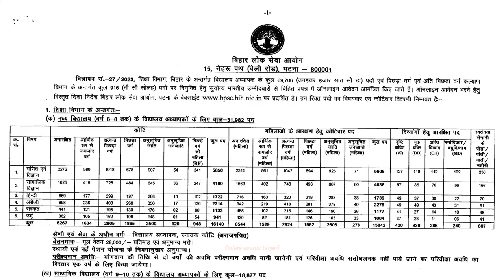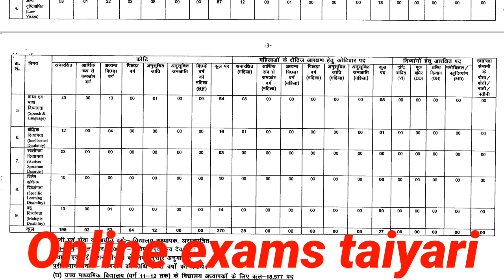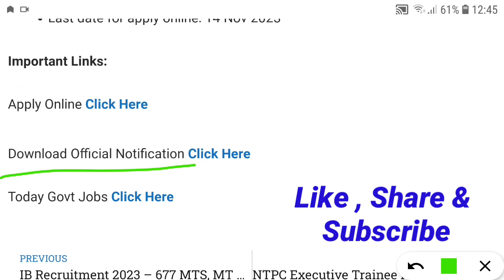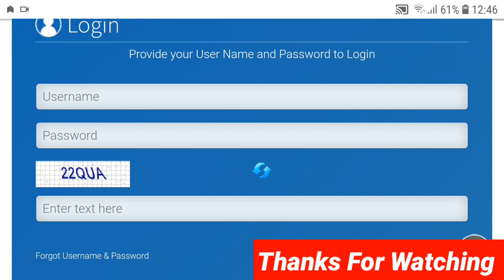Primary Teacher Bharti 2023//Govt Teacher Recruitment 2023//Teacher Vacancy 2023 // New Vacancy 2023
Top 5 government jobs, PWD, Primary teacher, Sachivalay, Post office, Anganwad, DRDO, NTPC Primary Teacher Bharti 2023 // Govt Teacher Recruitment 2023 // Teacher Vacancy 2023 // New Vacancy 2023

# Teacher_Vacancy_2023
# New_Vacancy_2023